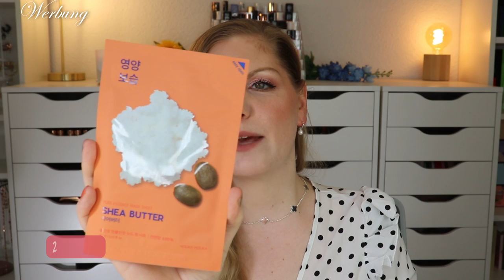VOLL MEIN DING! Lookfantastic Mask Collection 2023 | Unboxing | Claudis Welt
Die lookfantasticbeautybox ist eine monatliche Abobox aus Großbritannien.
Hier gibt es ab und an auch limitededition Boxen, so wie diese.
In der Lookfantastic Mask Collection finden wir 12 wunderschöne, abwechslungsreiche Masken mit einem 4-fachen Wert zu dem, was wir bezahlen müssen.
Das freut einen doch direkt :)

00:00 Infos zur Lookfantastic Beauty Box
Nutze gerne meinen Code CLAUDIWELT, um die Limited Edition 10 € günstiger zu erhalten.
01:50 Nip and Fab Retinol Fix Mask
02:30 Decorté Moisture Liposome Mask
02:56 Starskin Dreamkiss Lip Mask
03:40 Bioeffect Imprinting Mask
04:20 DIY Imagination Mask Foreo
05:00 Philip Kingsley Elasticizer
05:45 Rodial Snake Jelly Eye Patches
06:15 Garnier SkinActive Detox Ampoule Sheet Mask - Kale and 2% Niacinamide
06:52 Holika Holika Pure Essence - Shea Butter Mask Sheet
07:21 MZ Skin Anti-Pollution Hydrating Face Masks
08:15 Verso Reviving Eye Mask
08:40 BeautyPro THERMOTHERAPY Warming Gold Foil Mask
09:18 Der Flyer
09:40 Mein Fazit

Liebe Grüße
Claudi